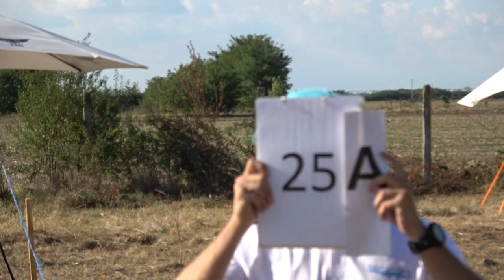EAAC2024 P4 25 Adam Ondrejka 3rdUnk